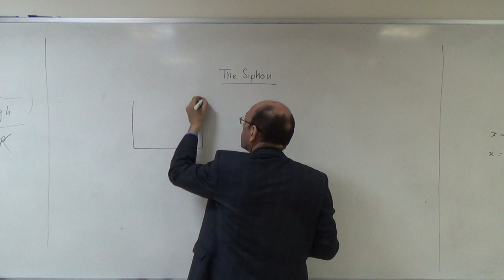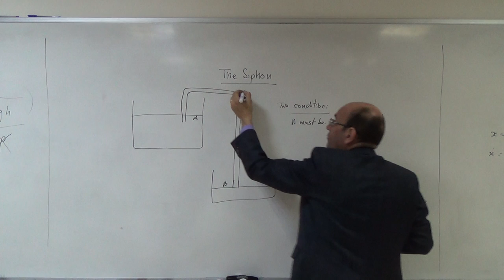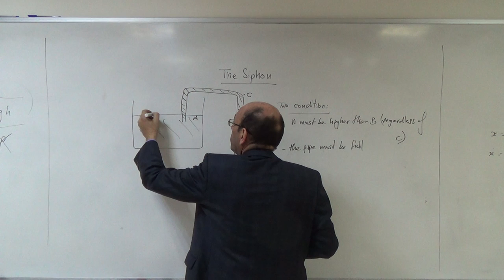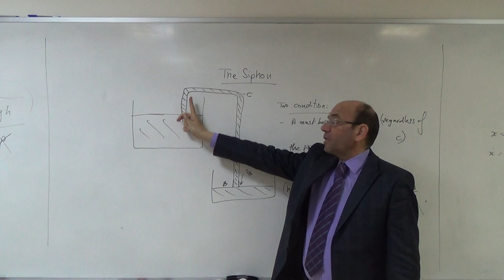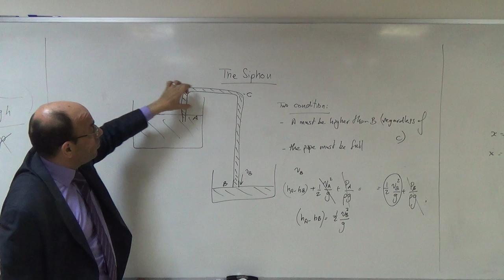Bernoulli's Equation Applied to the Siphon, 8/3/2017